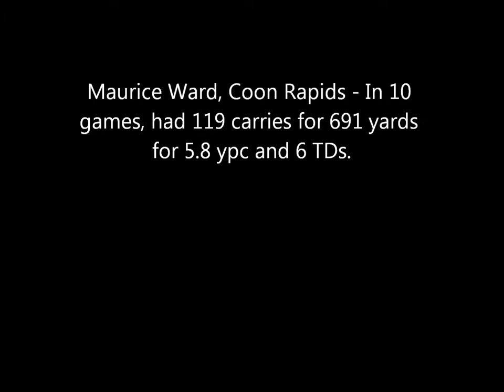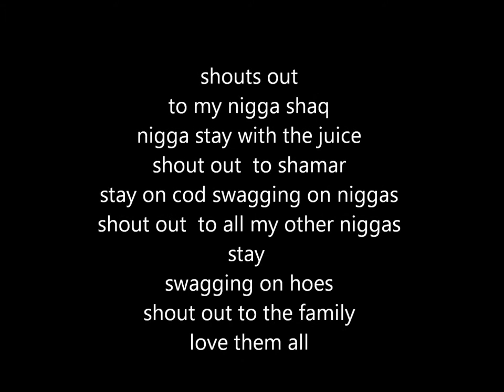Mo Yards 2011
Maurice Ward Coon Rapids Running Back